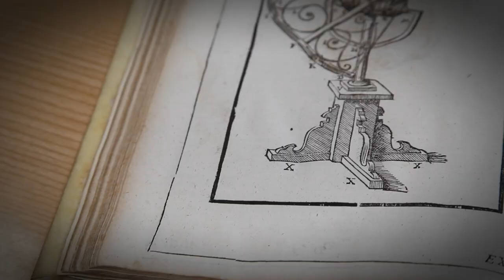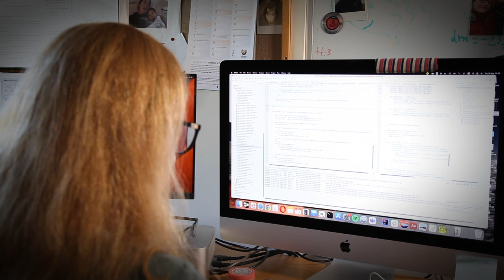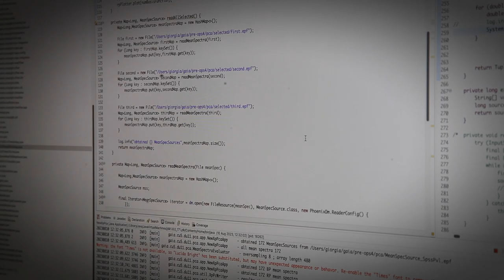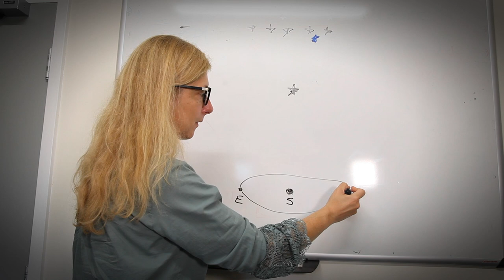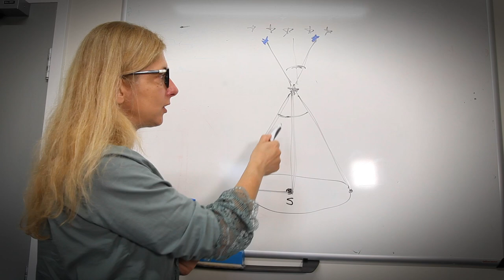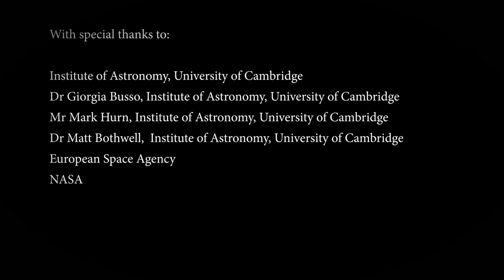Dr Giorgia Busso - GAIA Mapping the stars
Dr Giorgia Busso is an astrophysicist at the Institute of Astronomy working on the European Space Agency’s Gaia space mission. Dr Busso is part of a small team at the University of Cambridge who processes the photometric and low resolution spectral data sent from Gaia. Launched in 2013, Gaia operates in an orbit around the Lagrange 2 (L2) point, located 1.5 million kilometres behind the Earth in the direction away from the Sun. The primary objective of Gaia is to measure stellar distances using the parallax method. To date, Gaia has catalogued around 2 billion stars in the Milky Way galaxy. This data helps astronomers to understand the formation history and evolution of our Galaxy.
The team in Cambridge is part of a wider international consortium of scientists working on the Gaia mission.